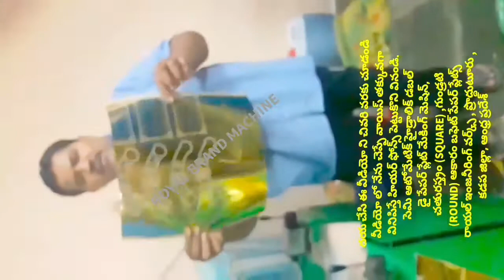BUFFET TYPES OF SQUARE PAPER PLATE MAKING MACHINE & HYDRAULIC DOUBLE DIE & PRICE FULL DETAILS TELUGU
For
PRODDATUR
YSR (KADAPA) DISTRICT
ANDHRA PRADESH
INDIA

2020 SMALL SCALE INDUSTRIES/INDUSTRY BUSINESS/FACTORY/COMPANY/IDEAS/PLAN/DETAILS/INFORMATION IN TELUGU,
12/12 13/13 14/14 12×12 13×13 14×14 12 BY 12 13 BY 13 14 BY 14 RAW MATERIALS/PAPER PLATE SHEETS/PRICE/COST/RATE/DETAILS/INFORMATION,

2020 SMALL SCALE INDUSTRIES/INDUSTRY BUSINESS/FACTORY/COMPANY/IDEAS/PLAN/DETAILS/INFORMATION IN TELUGU,
12/12 13/13 14/14 12×12 13×13 14×14 12 BY 12 13 BY 13 14 BY 14 RAW MATERIALS/PAPER PLATE SHEETS/PRICE/COST/RATE/DETAILS/INFORMATION,

2020,SMALL SCALE,INDUSTRIES,INDUSTRY,BUSINESS,FACTORY,COMPANY,IDEAS,PLAN,DETAILS,INFORMATION,TELUGU,
12/12 13/13 14/14 12×12 13×13 14×14 12 BY 12 13 BY 13 14 BY 14 RAW MATERIALS Size PAPER PLATE SHEETS,